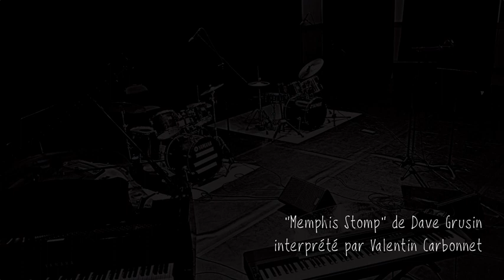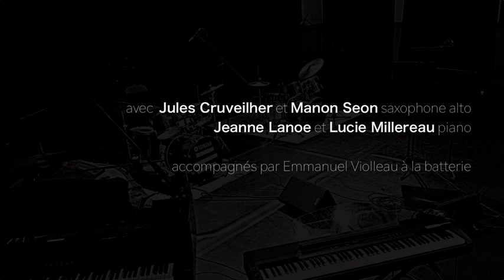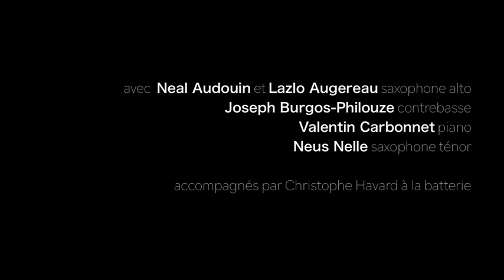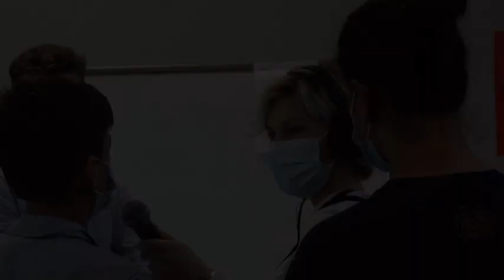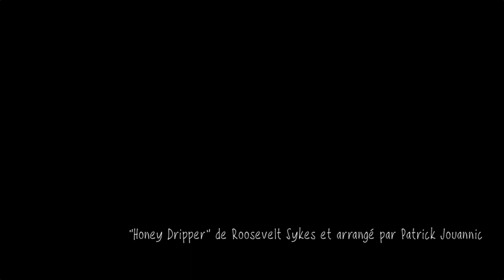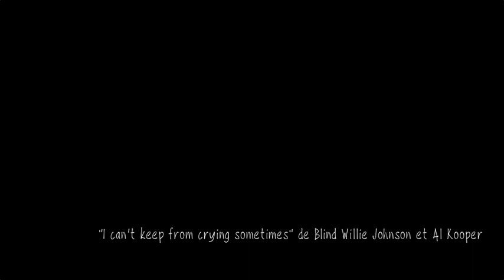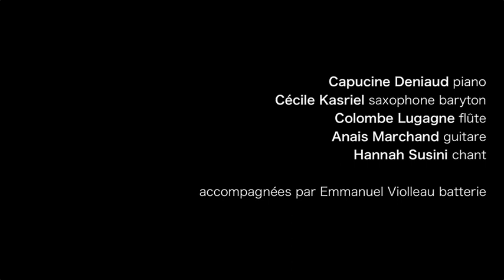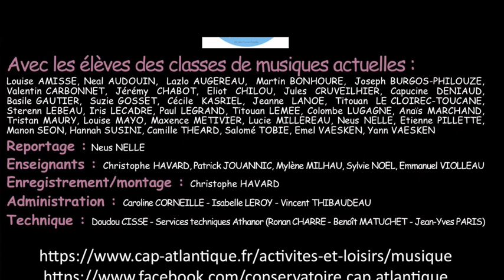Concert des élèves du Conservatoire intercommunal de musique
Concert avec les élèves des classes de musiques actuelles du Conservatoire intercommunal de musique de Cap Atlantique.